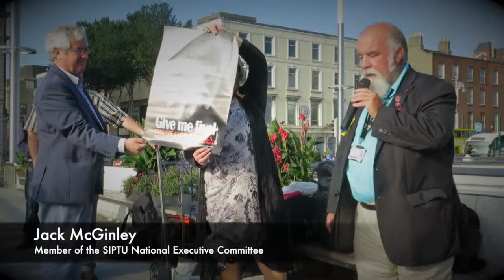Cuban 5 Campaign - Standing in Solidarity with the Cuban 5.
SIPTU activists and members of the Cuban 5 Campaign standing in solidarity with the Cuban 5.  Rosie Hackett Bridge - Friday 12th September